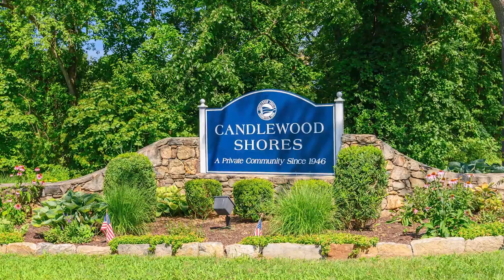Cynthia Hughes 12 Longview Drive